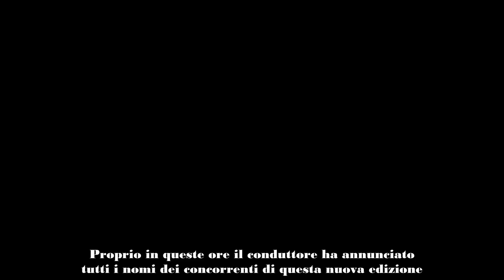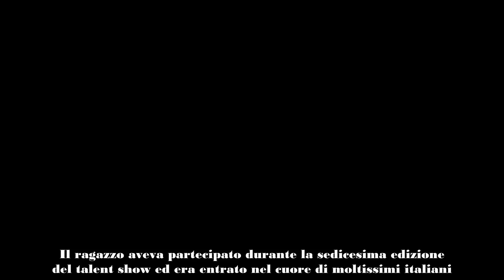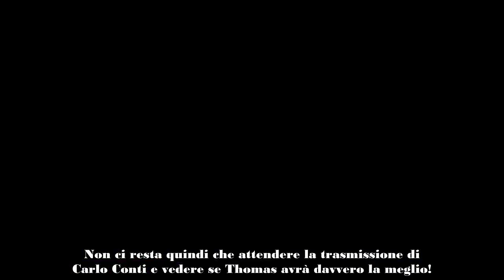‘Vincerà sicuramente lui’ Carlo Conti lo scopre durante le ferie Il performer ha già la vittoria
Carlo Conti ha scoperto una dura verità durante le sue ferie estive. Qualcuno sostiene di conoscere già il vincitore di Tale e Quale Show.

Il mitico Carlo Conti è attualmente in ferie e sta aspettando soltanto di tornare in televisione con l’iconica trasmissione Tale e Quale Show. Proprio in queste ore il conduttore ha annunciato tutti i nomi dei concorrenti di questa nuova edizione. Tra l’elenco ne emerge uno in particolar modo e qualcuno sostiene che sarà sicuramente lui a vincere il programma.

Ecco però chi è il performer di cui stanno parlando gli italiani in queste ore e cosa ne pensa Carlo Conti.